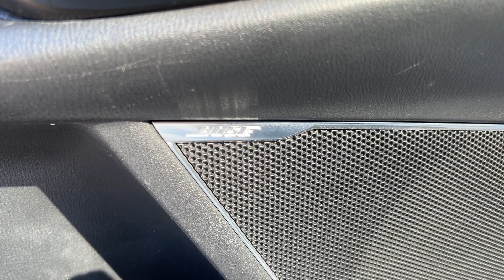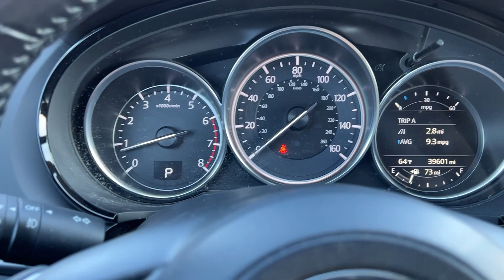2017 Mazda CX-9 Billings, Bozeman, Helena, Missoula, Sheridan 129132P